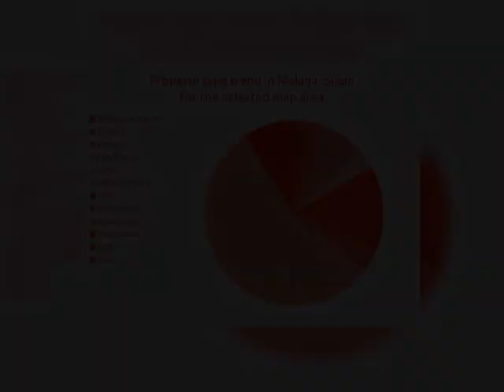4BED | 3BATH | € 1600000 | Villas for sale in Malaga, Spain 2018 | MapFlagged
Explore details of the villa for sale at Новосибирская обл, Marbella with ID26827419. Find other 43066+ villa for sale in Malaga with MapFlagged